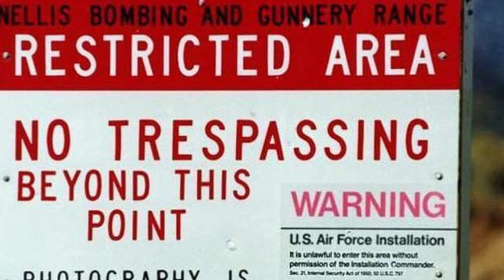IMPRESIONANTES LUGARES EN EL MUNDO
En este video te mostrare algunos de los lugares más misteriosos del mundo..